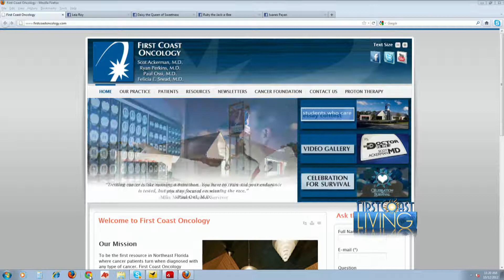The Doctor Is In: Mammograms, Results and Breast Cancer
Scot Ackerman, MD discusses mammogram screenings and results, including that  2-4 screening mammograms of 1000 lead to a cancer diagnosis. First Coast Living, October 12, 2012